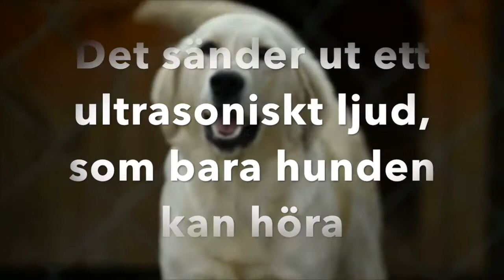AntiSkallHalsband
Anti skäll halsband som är 100 % säkert/ofarligt för din hund.
Halsbandet aktiveras vid vibrationer som börjar när hunden skäller. Det sänder ut ett ultrasoniskt ljud, som bara hunden kan höra vilket gör den att hunden slutar skälla.
Möjlighet för självinspelning av tillrättavisning.
Vibrationen börjar bara om hunden som har halsbandet på börjar skälla och inte om andra hundar skäller.
Halsbandet är 100 % vattentät och kan justeras i längden från 25 – 50 cm. Bandet kan tas bort så att den kan tvättas för hand.